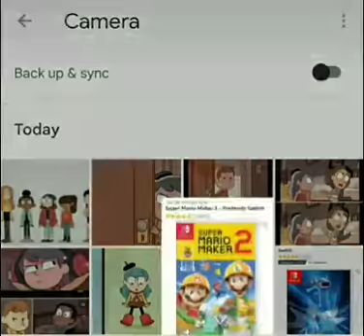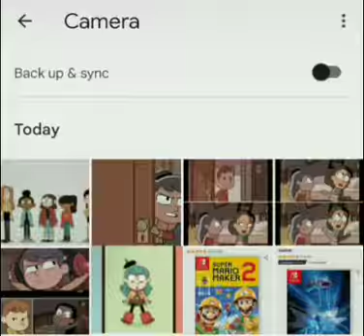MALK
Remaking Characters From The Show On Netflix Hilda I can't wait to see Hilda and the Mountain King Movie on December 30th on Netflix